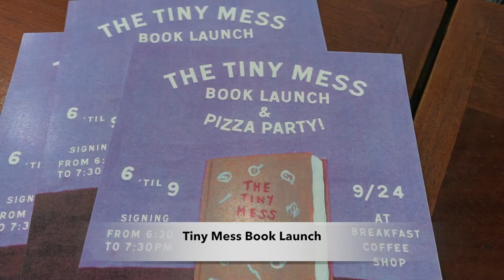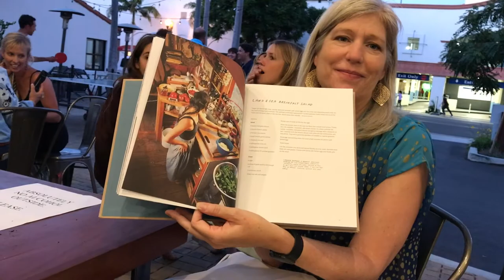The Tiny Mess Book Launch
Highlights from The Tiny Mess book launch and pizza party. The Tiny Mess by Maddie Gordon, Mary Gonzalez and Trevor Gordon is a cookbook filled with profiles of people living in teeny, tiny unconventional homes and the wonderful recipes that they create.

Read the article "The Tiny Mess: Finding Inspiration in Small Spaces" by Brina Carey:

About:
Krista Harris is the editor and publisher of Edible Santa Barbara, a magazine celebrating local food. The Edible Santa Barbara YouTube channel takes you behind the scenes at events, photo shoots and projects that we are involved with.